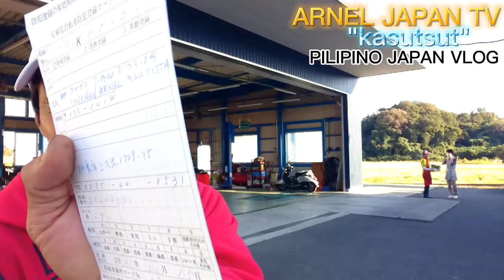PAANO MAG REGISTER NG BIKE SA FUJIWARA JAPAN(SUPPORT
HOW TO REGISTER BICYCLE IN JAPAN
PAANO MAGPA REHISTRO NG BIKE SA JAPAN
ANO ANG REQUIREMENTS PARA MAGPA REGISTER NG BIKE SA JAPAN
MAGKANO MAGPA REGISTER NG BIKE SA JAPAN
bicycle kick,
bicycle crunch,
bicycle built for two,
bicycle beef,
bicycle rim,
bicycle ride,
bicycle chungha,
bicycle kick goals,
bicycle accessories,
bicycle abs,
bicycle anime,
bicycle airbag,
bicycle accident london,
bicycle alarm,
bicycle air pump,
bicycle assembly,
a bicycle built for two,
a bicyclette,
a bicycle built for two song,
a bicycle built for two lyrics,
a bicycle built for two creepy,
a bicycle built for two computer,
a bicycle built for two piano,
a bicycle built for two donald duck,
bicycle built for two creepy,
bicycle bell,
bicycle bts,
bicycle bicycle,
bicycle brake adjustment,
bicycle bell sound effect,
early b bicycle,
cardi b bicycle,
m t b bicycle,
bicycle b roll,
b m w bicycle,
b s a bicycle,
btwin bicycle,
b m x bicycle,
bicycle camper,
bicycle chungha dance,
bicycle cards,
bicycle chain,
bicycle casino,
bicycle chungha dance cover,
studio c bicycle on trial,
c ronaldo bicycle kick,
c.ronaldo bicycle kick goal,
c.ronaldo bicycle kick goal reaction,
c ronaldo bicycle kick reaction,
bicycle drift,
bicycle dance,
bicycle dutch,
bicycle day,
bicycle disc brake adjustment,
bicycle drive by,
bicycle dance cover,
bicycle drawing,
d bicycle lock,
initial d bicycle,
ride a bicycle,
bicycle repair new d,
bicycle rm 10 d,
bicycle drift initial d,
bicycle thieves d lock,
d'jal la bicyclette,
bicycle exercise,
bicycle engine,
bicycle engine kit,
bicycle electric,
bicycle exhaust,
bicycle eminem,
bicycle electric motor kit,
bicycle exercise to lose weight,
e bicycle in india,
e bicycle review,
e bicycle price in bangladesh,
e bicycle conversion kit,
e bicycle 2021,
e bicycle in bangladesh,
e bicycle kit,
e bicycle build,
bicycle for kids,
bicycle for two,
bicycle fails 2021,
bicycle frank ocean,
bicycle for beginners,
bicycle frame building,
bicycle fitting,
bicycle freestyle,
bicycle generator,
bicycle game,
bicycle gear,
bicycle girl,
bicycle gadgets,
bicycle gears explained,
bicycle gear shifting,
bicycle goal,
tony g bicycle,
flow g bicycle,
g bale bicycle kick,
g force bicycle,
g-force electric bicycle,
g dragon bicycle,
g sports bicycle review,
bicycle horn,
bicycle helmet,
bicycle horn sound effect,
bicycle hacks,
bicycle headlight,
bicycle handlebars,
bicycle how high,
bicycle helmet review,
202 km h bicycle,
60 km/h bicycle,
333 km h bicycle,
100 km h bicycle,
bicycle 120 km h,
bicycle 40km/h,
h.j bicycle ride,
bicycle h,
bicycle instrumental,
bicycle infrastructure,
bicycle insurance,
bicycle indoor trainer,
bicycle ideas,
bicycle in bangladesh,
bicycle into motorcycle,
bicycle invention,
i cycle,
i cycled everyday for a month,
i cycled for 30 days,
i cycle mind karaoke,
i cycled for a week,
i cycle mind,
ti cycles,
i cycled everyday,
bicycle jump,
bicycle jamaican song,
bicycle jousting,
bicycle japan,
bicycle jet engine,
bicycle jump fail,
bicycle jacket,
bicycle jobs,
the j bicycle,
kristian j bicycle,
j cole bicycle,
j&r bicycles,
bicycle kick ronaldo,
bicycle kicks exercise,
bicycle kids,
bicycle kick soccer,
bicycle kick fifa 21,
bicycle kick liu kang,
detail k bicycle rack,
k more bicycle,
bicycle lagi k silai tu,
k rino bicycle,
k t m bicycle,
bicycle lights,
bicycle law karen,
bicycle lyrics,
bicycle lock,
bicycle life,
bicycle lift,
bicycle led lights,
bicycle live,
bicycle rm l,
l train bicycle,
priority bicycles l train,
l'eroica bicycle,
l diaz bicycle kick,
l shaped bicycle stand,
l'osti de bicycle,
bicyclette sur l'eau,
bicycle motor,
bicycle motor kit,
bicycle music,
bicycle modified,
bicycle movie,
bicycle mirror,
bicycle man,
bicycle motorcycle,
m bicycle drawing,
r m bicycle,
bmw m bicycle,
m fat bicycle,
m check bicycle,
chungha bicycle mcountdown,
bicycle namjoon,
bicycle naruto,
bicycle nomad,
bicycle noise,
bicycle nyc,
bicycle natok,
bicycle nicki minaj,
bicycle noise maker,
462 n bicycle path,
bicycle sonder n slot,
n'golo kante bicycle,
bicycle sonder n slot gedig,
bicycle drum n bass,
bicycles,
bicycle olympics,
bicycle olympics 2021,
bicycle off road,
bicycle of springs,
bicycle odometer,
bicycle on highway,
bicycle on water,
bicycle obstacle course,
a bicycle,
bicycle playing cards,
bicycle price in bangladesh,
bicycle powered car,
bicycle pump,
bicycle parkour,
bicycle pedal removal,
bicycle phone mount,
bicycle painting,
tampa bicycle p,
bicycle quick release,
bicycle queensland,
bicycle quick release rear wheel,
bicycle quarterly,
bicycle quad,
bicycle quadrant ring,
bicycle quick release seat clamp,
bicycle quick link,
bicycle racing,
bicycle restoration,
bicycle repair,
bicycle ride vybz kartel,
bicycle rm,
bicycle ride soca remix,
insta360 one r bicycle,
wxr bicycle,
r for rabbit bicycle,
r leao bicycle kick,

9 bicycles in beijing,
gopro hero 9 bicycle,
cloud 9 bicycle seat,
ronaldo 9 bicycle kick,
9 million bicycles katie melua lyrics,
9 million bicycles in beijing karaoke